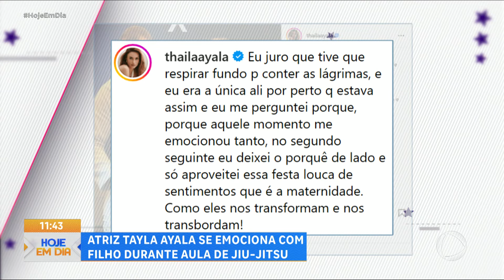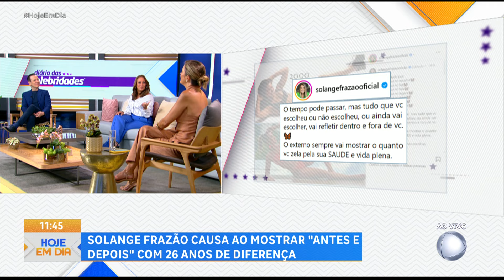Assista à íntegra do 'Diário das Celebridades' (2)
Veja na rubrica 'Diário das Celebridades' (2): Gilberto Gil toca viola para a sua filha Preta Gil. Fafá de Belém comemora evolução após acidente. Juliana Paes diverte-se com engarrafamento de lanchas.